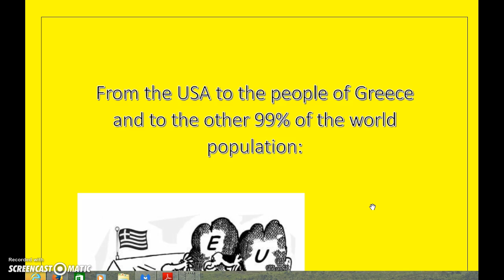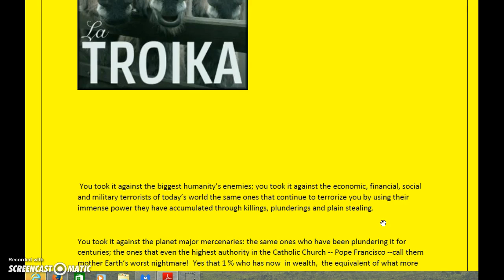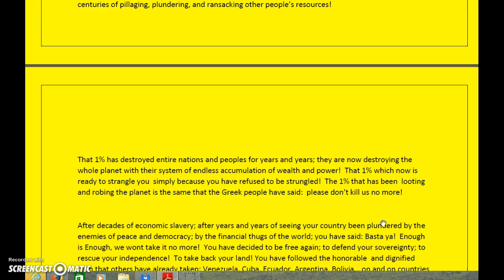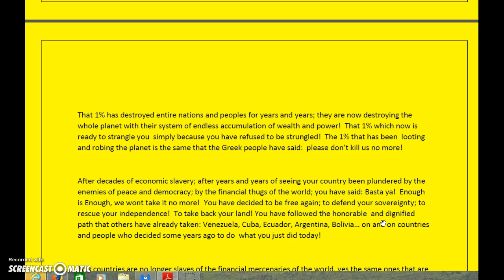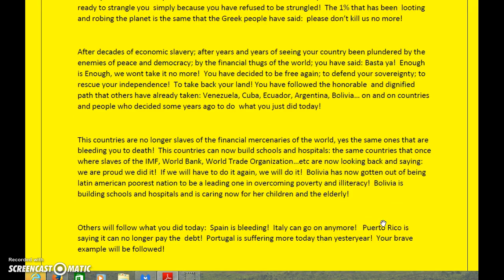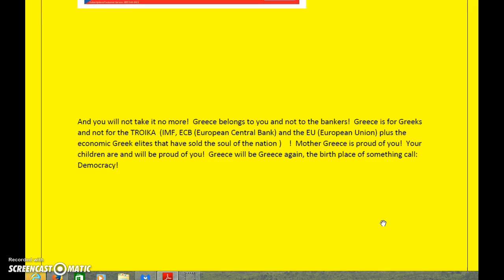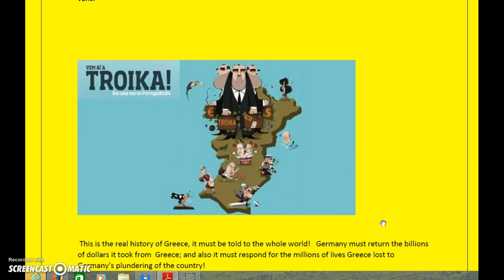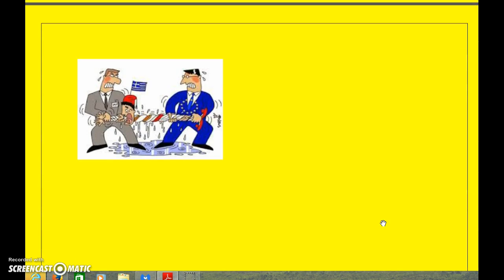The Proud Greece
We salute you proud people of Greece